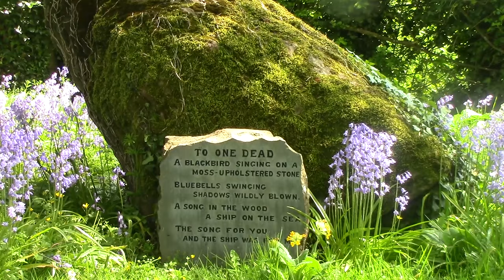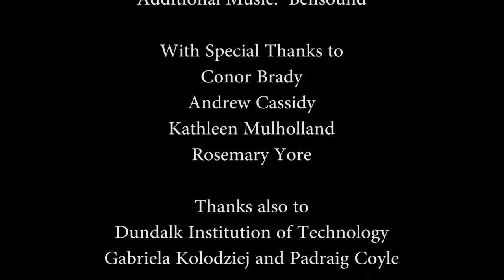Slane in County Meath - one of Ireland's Hidden Gems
A glimpse at Slane in County Meath, Ireland.  A beautiful village steeped in heritage at the heart of the Boyne Valley and Ireland's Ancient East.  Only 10 minutes drive from Newgrange - A World Heritage Site and 45 minutes from Dublin City.